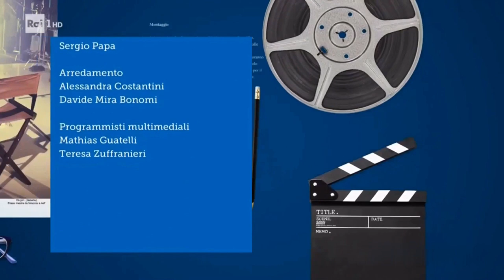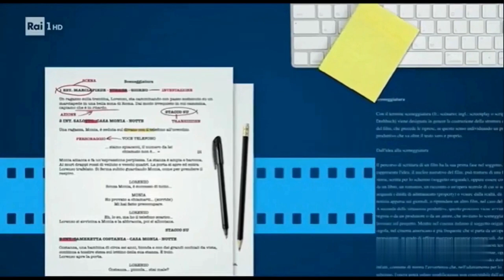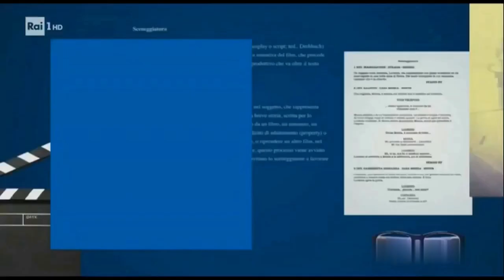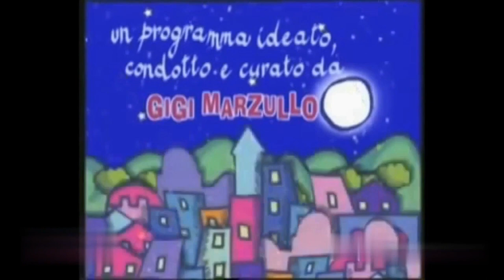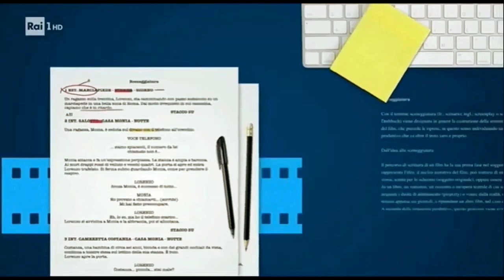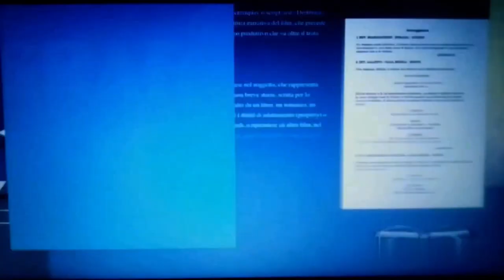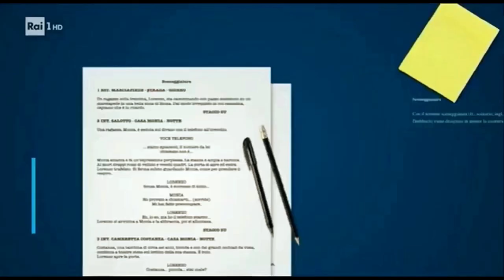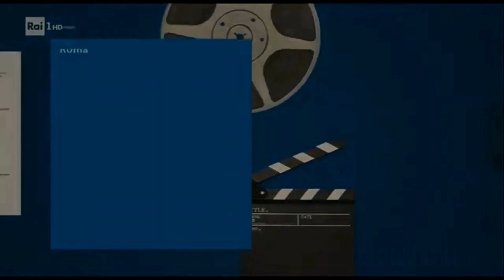Sigla 2021-23 Cinematografo Marzullo, Suite 1: Mix Spezzoni dal Programma, Esecuzioni ed Imitazioni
*Per i 70 anni (lo scorso 25 Luglio) di Gigi Marzullo

Badate bene che questa descrizione fa riferimento alle versioni sbagliate (causa principale musica) che caricai esattamente tra i 30 e 35 giorni fa, quindi più tardi forse la aggiornerò:

"Anche se praticamente con circa due mesi di ritardo dato anche il grande impegno che richiede per me la gestione del quarto canale Nikolaj Stavrogin's Weather Report for David Lynch, queste mie interpretazioni (intendo chiaramente sempre quelle tastiera mentre le imitazioni sono un plus) valgono in onore dei 70 anni di Gigi Marzullo, compiuti lo scorso 25 Luglio.
Tra i vari suoi programmi seguo appunto Cinematografo con una certa fedeltà/assiduità ormai credo da 5-6 anni e questo mi ha portato a realizzare il video. Il programma lo reputo sempre molto interessante e per me quell'ora della sua durata vola.
Chiamo questa Suite n. 1 perché appunto diciamo massimo tra due giorni dovrei inserire anche la 2 che in sostanza potrebbe consistere solo nelle interpretazioni tastiera e per una versione forse in loop di 1 ora con tutte le versioni che qui invece sentite a sprazzi tra un'imitazione e l'altra. Anche se diciamo che devo sistemare un attimo l'hard disk esterno che è quasi esaurito.
Se in generale non ce la faccio a creare anche la Suite 2 comunque alla fine rimarrà questo come video effettivo. Ce la dovrei fare ma vedo meglio nelle ore successive.
Ad ogni modo per quanto concerne le parti relative alle imitazioni non le prendete troppo sul serio, nel senso furono molto improvvisate (le riprese risalgono a fine Luglio) e quindi c'è anche qualche errore od incompletezza di certe frasi dovute appunto all'improvvisazione ed alla fretta, al fatto insomma di non averle potute preparare con molto più tempo. Ma cercai di fare il possibile. Però come dicevo si tratta comunque di un extra o qualcosa di simpatico per omaggiare il nostro.
Diciamo la parte migliore in tal senso forse per me è la seconda, cioè quella che è venuta meglio e però lì non ho il foglio a differenza della prima con gli occhiali, il foglio che chiaramente valeva come il copione dal Maestro tenuto in mano durante il programma".

00:00 Five Gigi Marzullo Pics;
00:23 "Cinema is dream, Cinema is culture, Cinema is freedom" (the legendary quote said by himself and me);
00:35 Original Intro (That is the New Intro since almost 2 years if I'm not mistaken);
00:56 Some Fragments from Ep. of last Friday, Saturday Night October 21th/22nd;
02:27 Some Fragments from Special Ep. of Sunday 23rd dedicated to Rome Film Festival;
06:25 Some Fragments from Ep. of Saturday, Apr. 9th, 2022;
07:29 Intro e Some Fragments from and Ep. of October 2022 dedicated to that Rome Film Festival;
09:23 Once again the legendary sentence said by himself and by me e Original Intro;
09:56 Personal Waiting Addition with Only Base and Chords at Left Hand with Bass;
11:02 Keyb Vers. 1, Jacket and Glasses, Warm Pad + Strings in back (I suppose the closest to the original);
11:25 Pt. 1 Imitations Some Cult Sentences from the Show (Glasses Vers.);
12:41 Keyb Vers. 1 Reprise 1;
13:01 Pt. 2 Imitations Some Cult Sentences from the Show (always Glasses Vers.);
13:32 Keyb Vers. 1 Reprise 2;
13:52 Pt. 1 Imitations Some Cult Sentences from the Show (always No Glasses Vers.);
15:13 Vers. 2 Always Jacket but No Glasses;
15:34 Pt. 2 Imitations Some Cult Sentences from the Show (No Glasses Vers.);
15:46 Vers. 2 Reprise;
16:06 Vers. 1 Only Shirt (Sustain e Violins + Strings in background);
16:29 Pt. 1 Imitations Some Cult Sentences from the Show (Vers. from Weather Report for David Lynch);
17:06 Vers. All CP80, Only Shirt;
17:24 CP80 (+ Sustain) e Bass, Jacket e Glasses;
17:43 Pt. 2 Imitations Some Cult Sentences from the Show (Vers. from Weather Report for David Lynch);
18:55 Vers. Bass e Detuned CP80 (+ Sustain), Only Shirt;
19:13 Vers. All Piano (no Sustain) e Only Shirt;
19:28 Pt. 3 Imitations Cult Sentences from the Show (Vers. from Weather Report for David Lynch);
20:31 End Versions, Epic: Warm Pad + Strings, Only Shirt, Jacket;
20:49 Original or Normal, Only Shirt;
21:10 Once again the sentence on the Cinema with the goodnight;
21:42 Imitation Two Sentences from "Sottovoce", the Show through which he his most known;
21:13 Original Intro from Sottovoce + his famous speech (here many years ago) about what is Sottovoce;
22:26 Eduardo De Crescenzo, the composer and the singer himself of Sottovoce Intro
23:26 Once again the famous speech (here few days ago) about what is Sottovoce;
23:51 He interviews Luigi Di Gennaro, a professor of psycophisyology;
25:17 Preview Interview (1992) to Master Dario Argento;
27:18 At the end of our program we always ask our guest "Ask a question, give an answer", so what do you ask and what do you answer to yourself?
27:26 "Ask a question, give an answer";
27:34 A question to Cassano
28:06 Questions to Veri and Cassano
29:22 All Once Again but with Dream/Theater Reverb